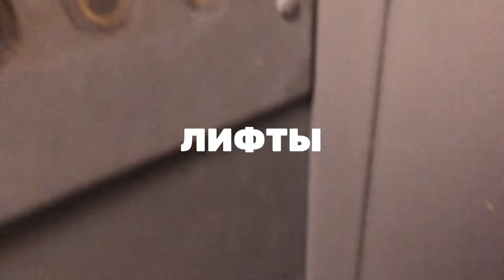Подписывайтесь на мой паблик ВК